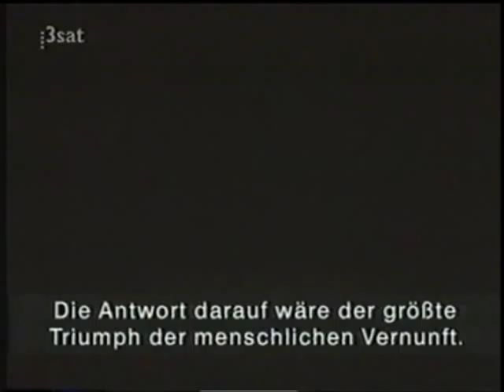Errol Morris - Ein Gespräch 1/4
Der grosse amerikanische Dokumentarfilmer über 'Cinema verité' versus 'Autorenfilm' und seine eigene Position darin. Mit Ausschnitten aus seinen Filmen ("Alles unter Kontrolle", 2001, 30 Min.).